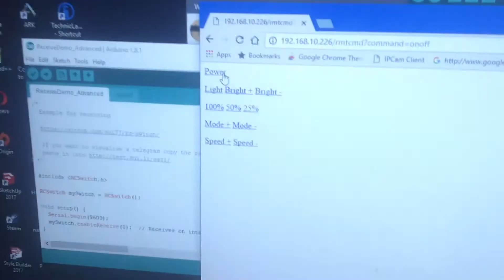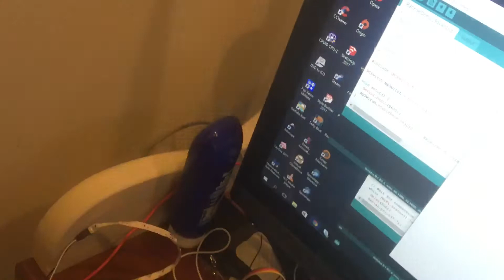Arduino ESP8266 (Wemos D1 mini) WiFi/RF 433Mhz remote control RF LED controller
Using the Wemos D1 Mini in combination with a 433Mhz transmitter (XY-FST). I was able to emulate a wireless RF remote control. The remote control controls an LED driver which drives the power to a LED strip.